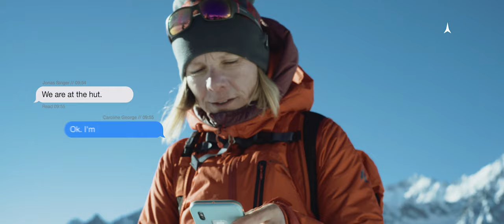Everyday Adventure – Atomic backcountry skiing with Caroline G.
Atomic Backland is not a place but an idea, and it’s closer to home than it sounds. Our sole goal is to make adventure skiing accessible for everybody. Just live and breathe your everyday adventure!

Founded in 1955 in the heart of the Austrian Alps, ATOMIC is the world’s largest ski-manufacturer. Products perfectly tailored for ski racers and freeskiers, cross-country skiers and backcountry skiers, beginners and World Champions alike are being tested in the company’s backyard around Altenmarkt. ATOMIC employs 750 people and has more than 60 years of experience in the skiing industry, while selling products in 49 countries. Through its passion for skiing, the brand strives to create a better skiing experience with leading quality and technological innovations. ATOMIC is an Amer Sports brand.